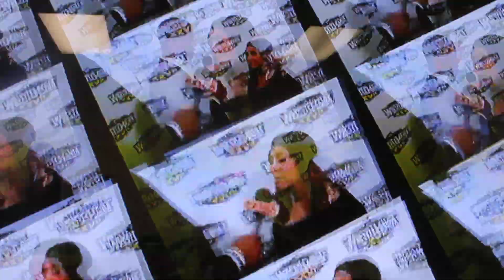SNOOKI does Wrestlemania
Snooki of Jerseyshore does wrestlemania